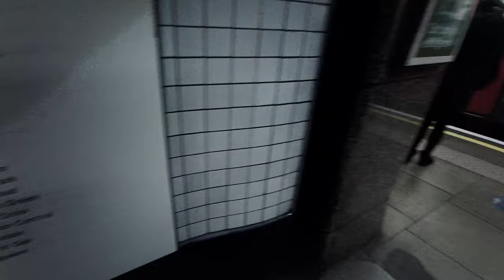London Under Lockdown, 19 Mar 2021: Tooting Broadway Tube Station (Northern - High Barnet via Bank)